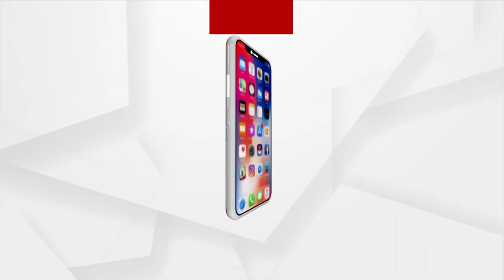Mountaineer flew Patitapabana Bana Flag taken from Puri Srimandir on top of Mount Everest